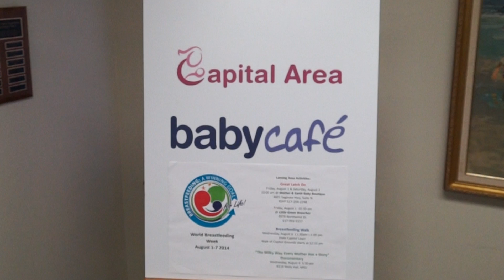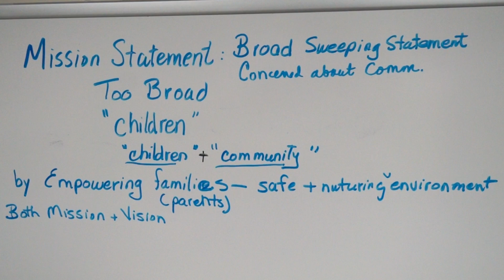EPO rough draft 3 new song